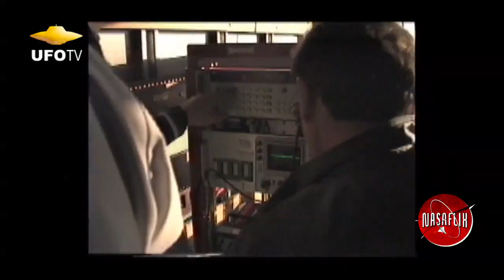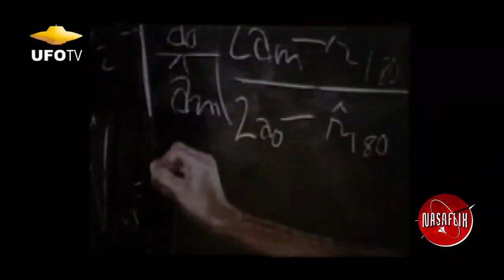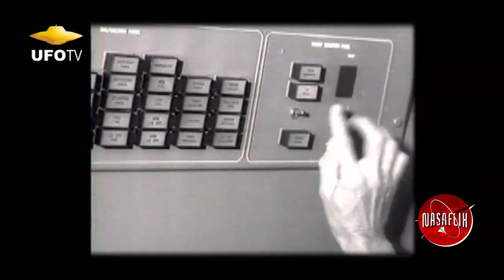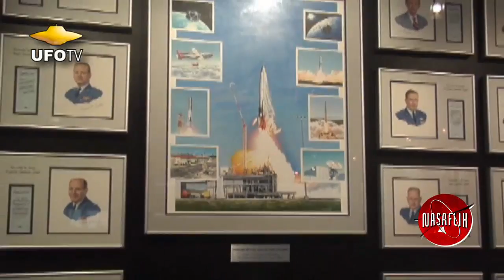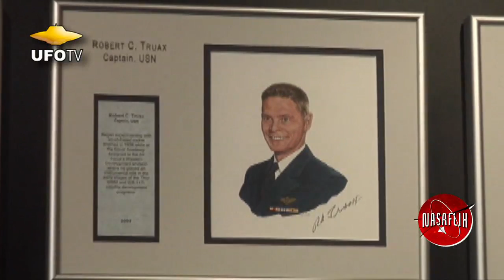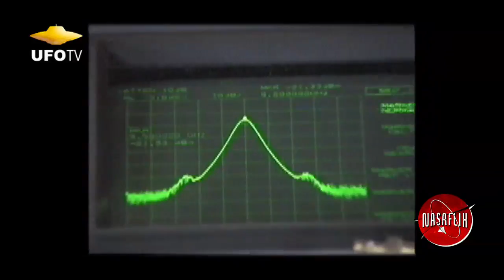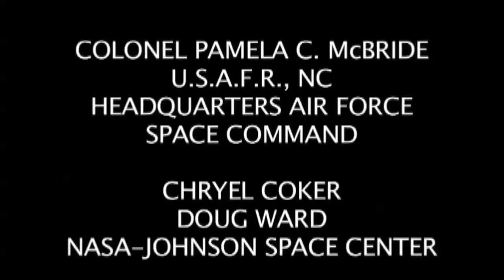UFO SECRET: SPACE COWBOY - The Bob Truax Story - HD FEATURE